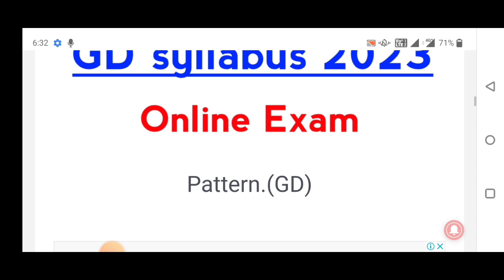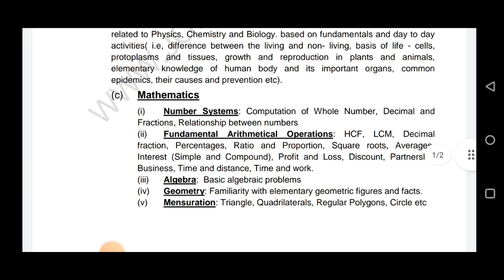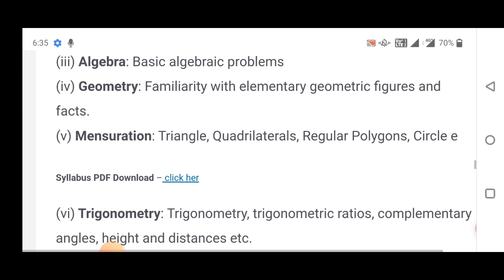Agniveer Army New Syllabus 2023 || Online Exam Agniveer Army Syllabus GD 2023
Army Rally Bharti 2023 age limit Agni Veer Army raili Bharti 2023 age limit kya chahie age limit Agni Veer army Recruitment Rally 2023 Agni Veer Army raili 2023 age limit